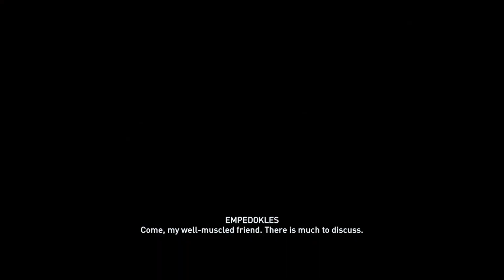Assassin's Creed Odyssey Mission A God Among Men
Hello my name is visual walkthrough i am here to help you out with a game called Assassin's Creed Odyssey .